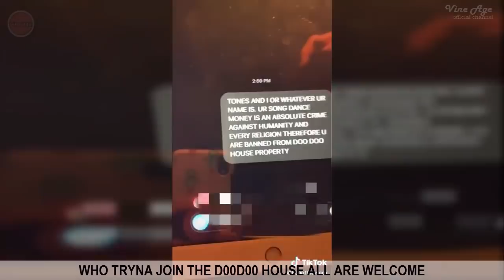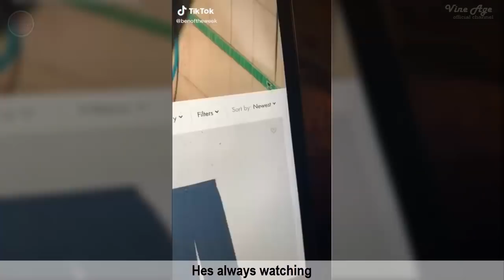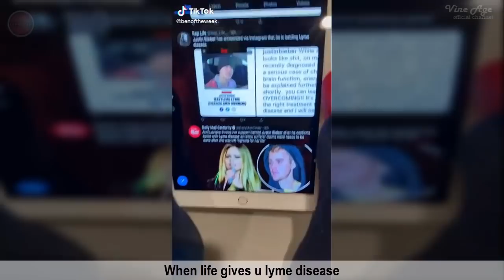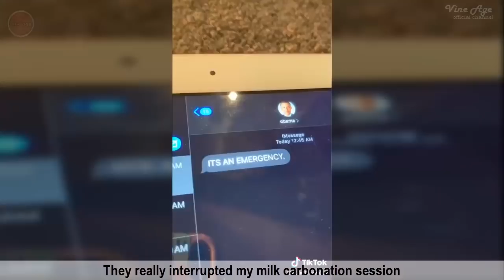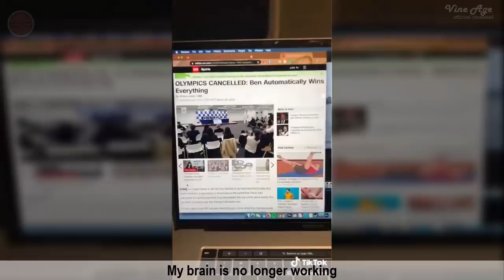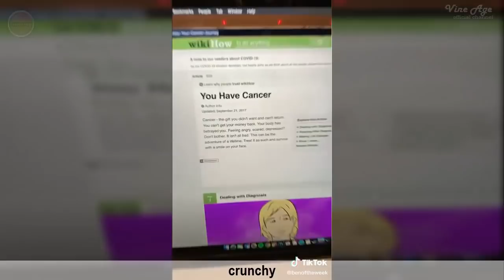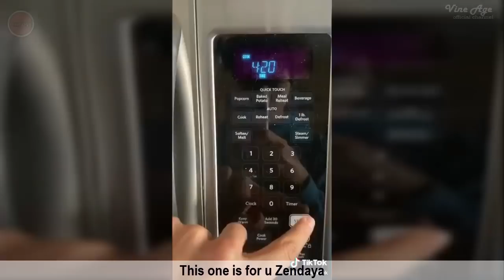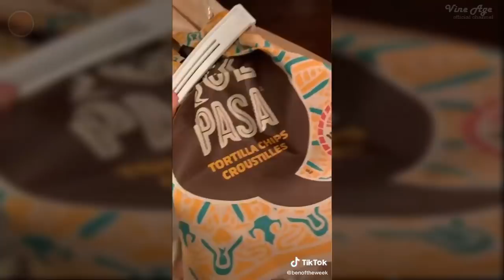FUNNY BENOFTHEWEEK TIKTOK VIDEO | Try Not To Laugh Funny Ben DeAlmeida TikTok - Vine Age ✔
● STAYHOME and STAYSAVE watching this Funny @benoftheweek TikTok Video.
● Don't forget to tell your family and friends to stay in home and laughing with us.